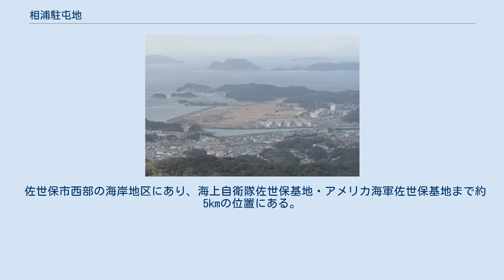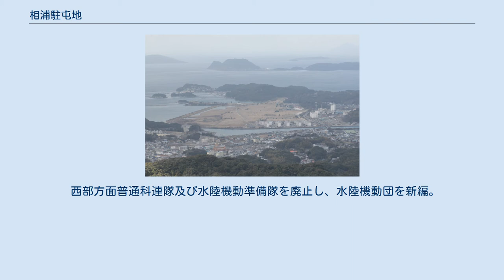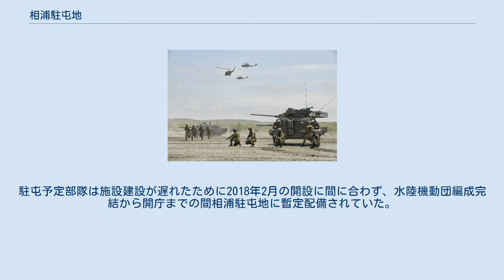相浦駐屯地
相浦駐屯地 相浦駐屯地所在地 相浦駐屯地（あいのうらちゅうとんち、JGSDF Camp Ainoura）とは、長崎県佐世保市大潟町678に所在する水陸機動団等が駐屯する陸上自衛隊の駐屯地である。
 佐世保市西部の海岸地区にあり、海上自衛隊佐世保基地・アメリカ海軍佐世保基地まで約5kmの位置にある。
駐屯地司令は、水陸機動団長が兼務（2018年3月26日までは西部方面混成団長）。
海自佐世保地方隊崎辺地区に開設された崎辺分屯地については、相浦駐屯地に隷属するため本項でまとめて取り扱う。
 現在駐屯地がある場所は江戸時代中期に相浦川河口の干潟を干拓し、新田として開発した場所であった。
 日本海軍 アメリカ軍 保安隊 陸上自衛隊 第3教育団本部が別府駐屯地から移駐。
 第2教育連隊が第118教育大隊に改編。
 水陸機動団新編準備室が相浦駐屯地業務隊内に発足。
 第118教育大隊隷下の車両教育隊が竹松駐屯地に移駐。
 水陸機動団新編準備室が水陸機動準備隊に拡大改編のうえ、西部方面隊直轄として編成完結。
 第118教育大隊が久留米駐屯地に移駐。
 西部方面普通科連隊及び水陸機動準備隊を廃止し、水陸機動団を新編。
水陸機動団長を相浦駐屯地司令に職務指定。
 西部方面混成団本部と第5陸曹教育隊が久留米駐屯地に移駐。
 相浦駐屯地隷属の分屯地として2019年3月26日に開庁（海上自衛隊佐世保基地崎辺地区に隣接）。
駐屯予定部隊は施設建設が遅れたために2018年2月の開設に間に合わず、水陸機動団編成完結から開庁までの間相浦駐屯地に暫定配備されていた。
基地通信及び分屯地管理業務は相浦駐屯地の基地通信中隊派遣隊及び相浦駐屯地業務隊が一部が分派される。